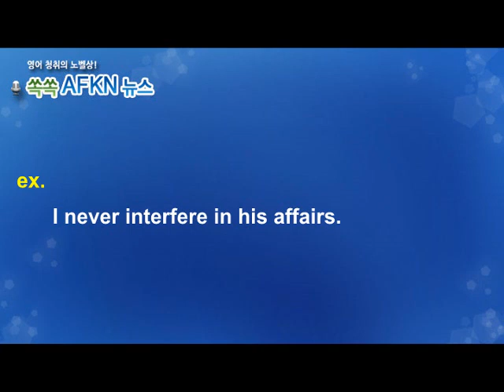[영어뉴스청취] 하루 한 단어 - interference